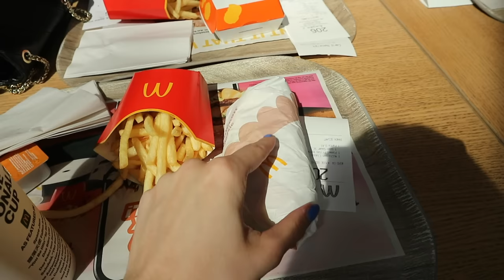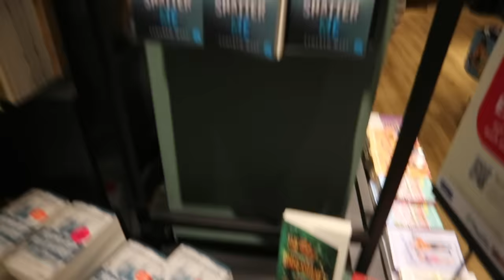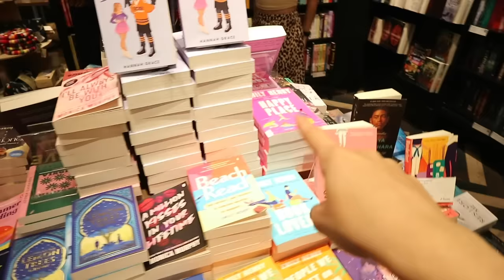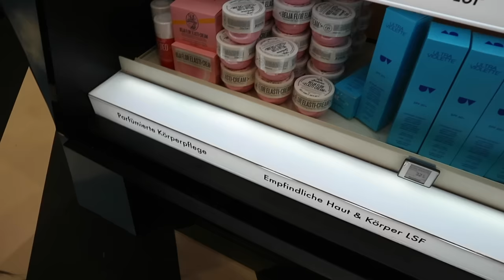DAGJE SHOPPEN IN OBERHAUSEN + DM met mijn zussen! 🛍👗 Pashokjes shoplog ☆ Zenne Bakens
Hi! Wat super leuk dat je kijkt naar een nieuwe video. In deze video ga ik shoppen in Oberhausen + de dm in Duitsland samen met mijn zussen en nichtje. Ik heb een mini pashokjes shoplog + aan het einde een shoplog met alles wat ik uiteindelijk heb gekocht. Heel veel plezier met kijken!

Liefs, Zenne 💗

☆ FILMING:
Camera: Canon m10
Editing: Adobe Premiere Pro
Thumbnails: Adobe Photoshop
Statief: Hama star 63

Liefs, Zenne